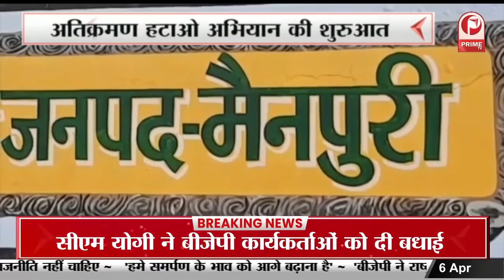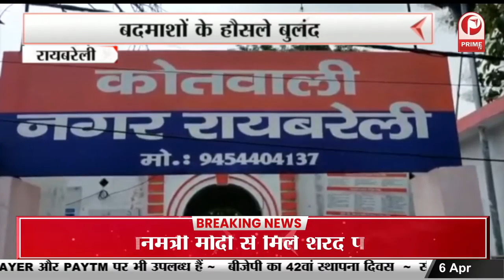Crime in UP : बम मिलने की सूचना पर पूरे क्षेत्र में दहशत का माहौल है || Prime Tv